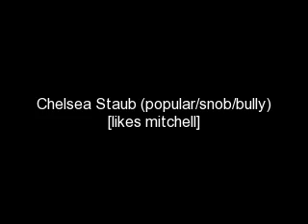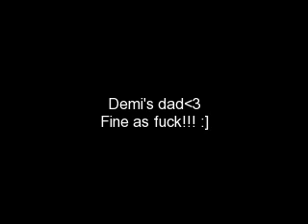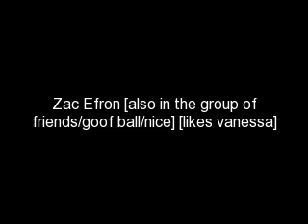Players (a jemi,nelena,and kashley story)Episode 54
~nelena~
Selena-okay thats enough *pushes him a little*
Nick-*laughs and backs away*dont kick me okay? *cautious*
Selena-*laughed*i wont unless you try something then i will *evil smile*
Nick-*luaghed nervously*(Thinking-well shit, there gose my plan damn it!)
i wont do anything *laughed*
Selena-thanks nick your so sweet
Nick-*smiled half heartedly*yeah. . .
Selena-so where to?
Nick-lets walk around? *ashamed of his thoughts from before*
(A/N-not telling you what he was thinking later in the story you guys are going to find out lol)
Selena-something wrong?
Nick-no nothings wrong dont worry lets just walk around k?
Selena-sure
Nick-you dont mind do you?*grabbed her hand and started walking with her*
Selena-no i dont mind anyways i would mind if there were rollorcoasters i would say something like "what the hell?! hell no i aint walking for shit here i come rollor coasters" *laughed looking down at the floor*
Nick-*laughed*i'll assure you i wouldnt do that if there were rollorcoasters dont worry *laughed*i love you selena
Selena-*smiled looking at him*i love you to *stopped in front of him and cupped his face in her hands pressing her lips to his and when she was about to pull away he wrapped his arm around her waist and held her hostige against his chest she placed her hands on his shoulders to hang on*
Nick-*closed his eyes and pressed her tighter holding her tiny waist kissing her more deeper but with out tounge only his lips that just lingered softly yet harshly against hers he knotted his other hand through her hair and let his tounge escape and go into her mouth intensifying the kiss even more kissing her passionately*
Selena-*had her eyes closed she was becoming breathless she also french kissed him passionately*
Nick-*wrapped his hand tighter around her waist lifting her off her feet to make it easier for him and her to kiss*
Random people-*stopped and watched*
Little boy-*tugged on his mothers skirt*
Mother-yes honey?
Little boy-why arent they using a condom? (he is only 5 lol)
Mother-*her eyes buldged out of her head and she walked him away from nick and selena in a hurry*dont ever say that again your grounded!
Little boy-but i always see you and daddy using one i have one right here *took it out from his poket*let me give it to them
Mother-AHHHHHHHHH! NO! *ran towards their car throwing the condom over her shoulder*
~back with nelena~
Nick-*pulled away*
Selena-holy shit *she breathed heavily*
Nick-*smiled cupping her face in his hands leaning his forhead against hers enhaling her breath*
Selena-*laughed*
Nick-*smiled taking her hand and started walking again*
(A/N-LMAO!)
~jemi~
Demi-*pulled back and looked at him*you dont seem tired even after all that walking
Joe-i am tired *lieing*
Demi-oh ok *smiled*
Joe-demi?
Demi-yeah?
Joe-umm what would you say if i talked about you know when we you know gosh ive never been so nervous to talk about this to a girl *took a deep breath* you know that im a guy and since your already mine i want to do it again with you i love you and your very presince gives me goosebumps im sorry to bring it up . . .
Demi-*looked down*i. . .i cant joe my dad said. . .that you cant touch me like that. . .
Joe-but? but i want you demi i cant stand being next to you and not be able to hold you the way i did
Demi-i already dissaobeyed my dad and i my mom and i even promised them that im not that kind of girl. . .
Joe-what kind of girl?
Demi-*sighed*my dad and mom believe that its more better to wait untill your married to do that and since i already didand behind my perants back. . .translation:they think that if you do it before getting married your a tramp.
Joe-thats stupid they cant control your life that way they need to realize that we're in the 21 century we're not in the old days and thats not trampy making love is something you do with your beloved it doesnt matter! *mad*
Demi-joe i just cant . . .
Joe-*looked away*it doesnt matter anyways i wont force you into something you dont wanna do
Demi-thank you for understanding
Joe-*nodded*
Demi-sorry *she whispered*
Joe-*looked at her shocked*hold it dont ever say sorry to me okay?
Demi-why?
Joe-your honestly asking that question? after all the shit that ive done to you?
Demi-*sighed*
Joe-what?
Demi-didnt i tell you to forget all that?
Joe-*looked down*im not going to forget all (Thinking-part of it was when i made love to you and i wont and dont want to forget that)